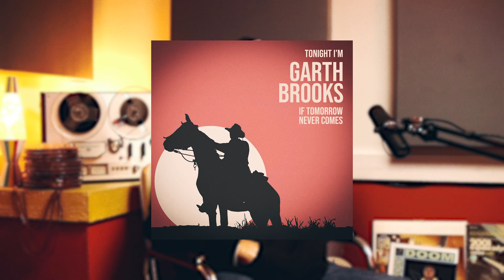Kent Blazy - From The Beatles to the Bluebird Cafe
Kent Blazy is a songwriter with seven #1 hits to his name. His notable collaborations with Garth Brooks, including the chart-topping "If Tomorrow Never Comes" showcase his significant impact on the country music scene. Blazy's ongoing success is evident in his recent #1 hit, "Gettin' You Home (The Black Dress Song)" recorded by Chris Young, solidifying his enduring influence in the industry.